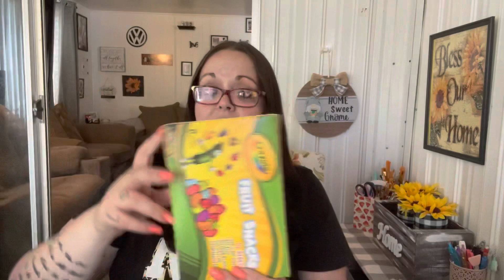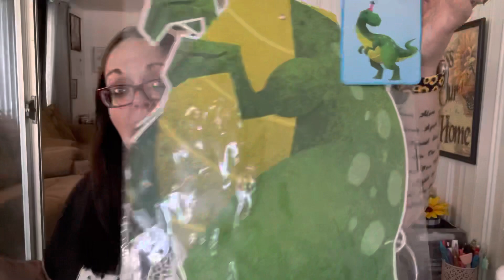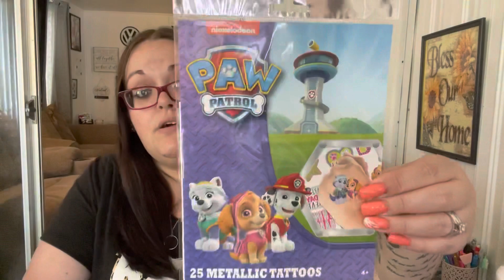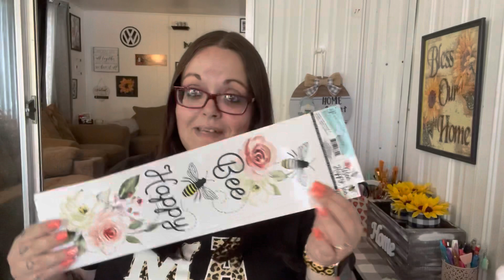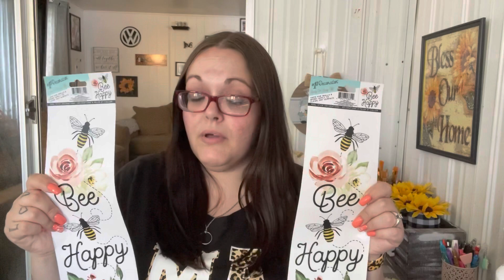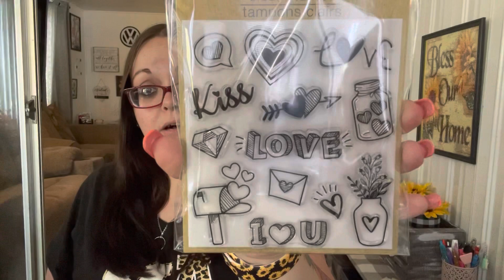🌳Dollar Tree Haul🌳